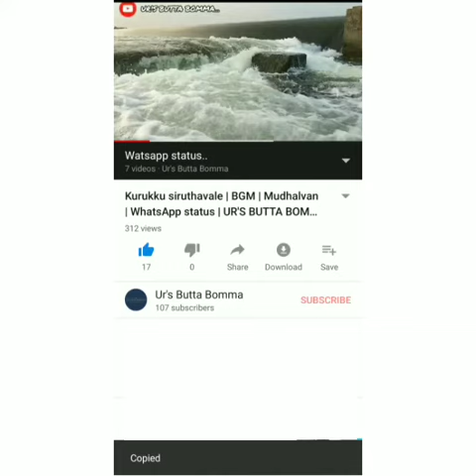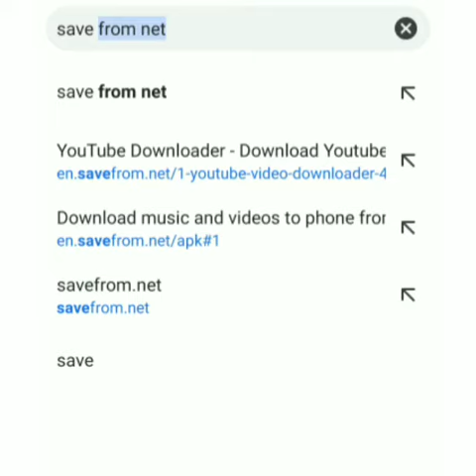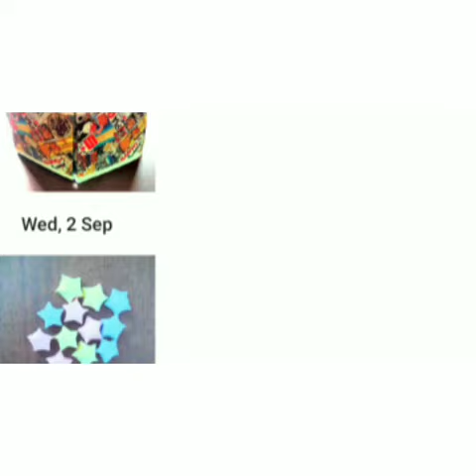How to DOWNLOAD a video from YOUTUBE to your GALLERY | Tips and tricks | UR'S BUTTA BOMMA...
Stay positive ! Work hard ! ...